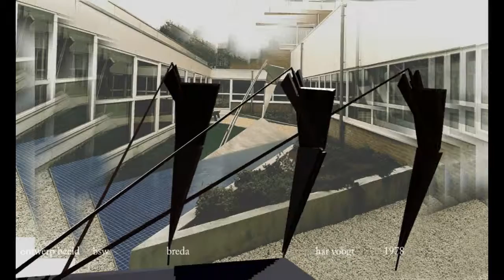BSW 1980 Breda bsw 024xt